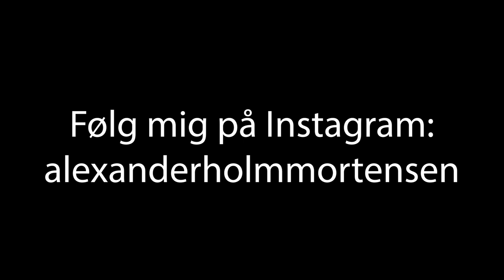Solen er så rød mor (Rock edition)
I denne video har jeg tager den gamle klassiske sang "Solen er så rød mor" og lavet den i Rock version. Skriv nede i kommentarfeltet hvilken sang jeg skal ændre genren på næste gang. Håber i godt kan lide videoen.

//: Alexander